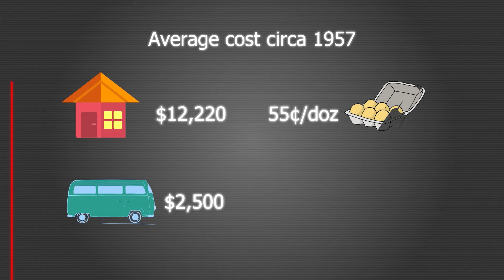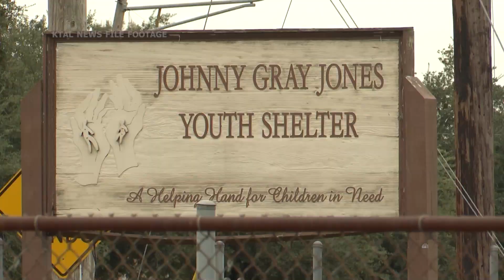Beyond the Headlines: The Plague of Juvenile Crime - Act 4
Can better legislation at the state level improve the conditions of juvenile facilities in Louisiana?